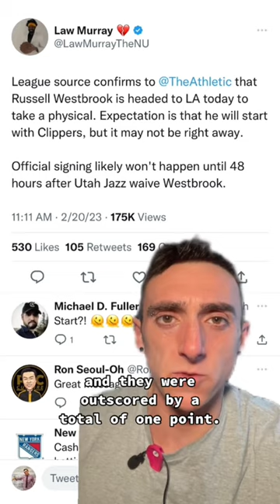Why The LA Clippers Signed Russell Westbrook